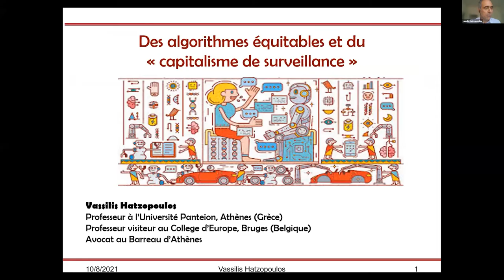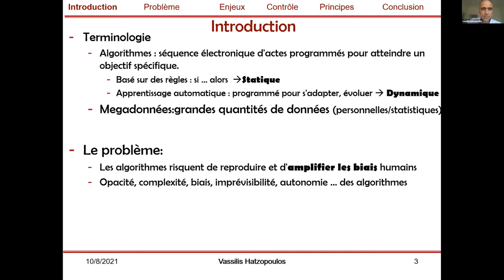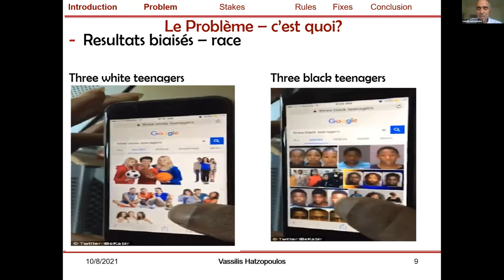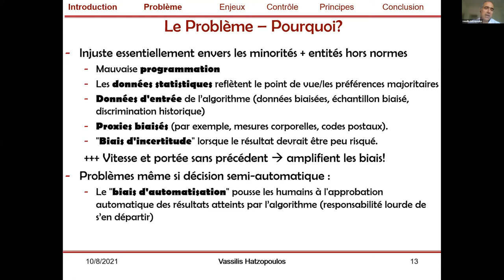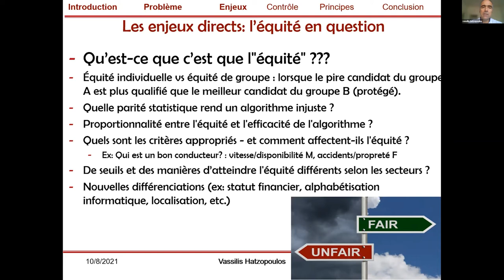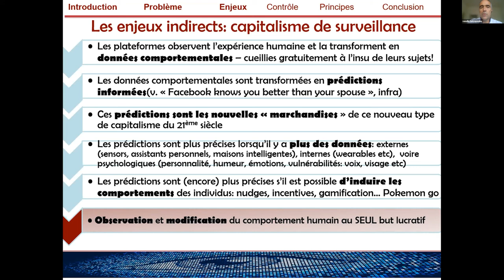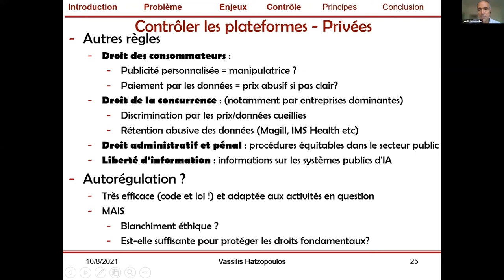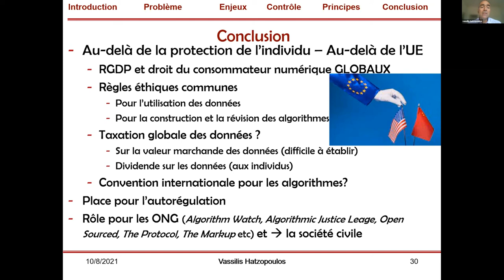Vidéo 18 - Enjeux de « surveillance capitalism » « algorithmic fairness » - Vassilis Hatzopoulos